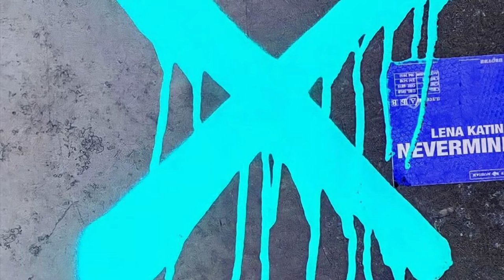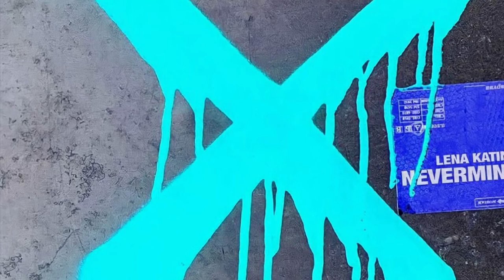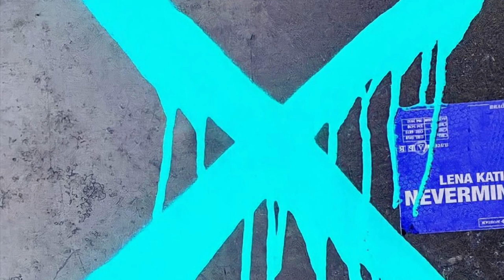Lena Katina - Nevermind (English Version of Никогда)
Lena’s new song, the English version of a song she released about this time last year. What do you think? Get it on your preferred platform here!